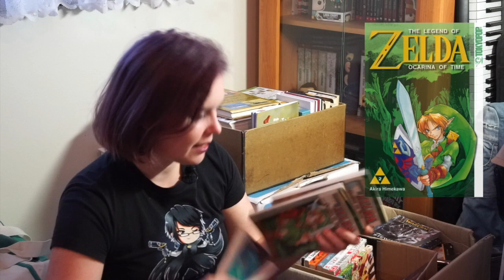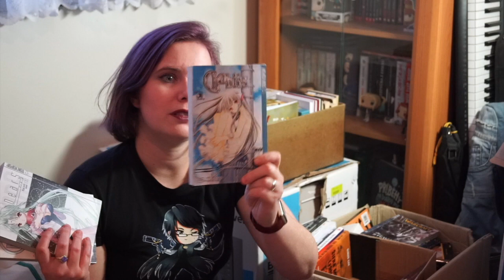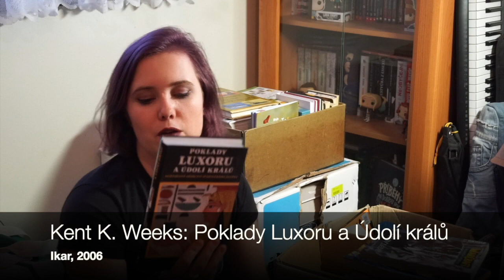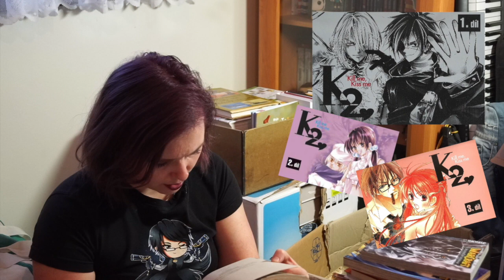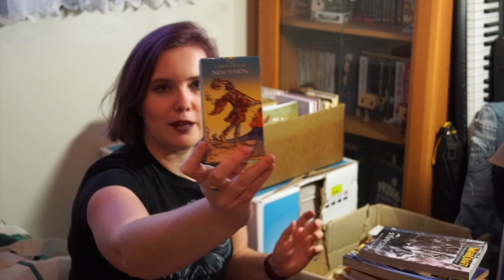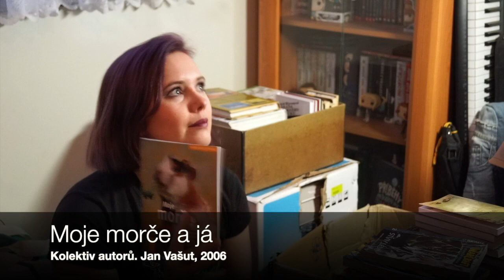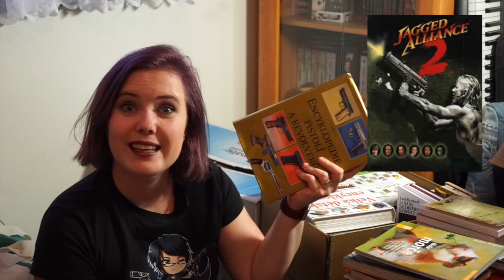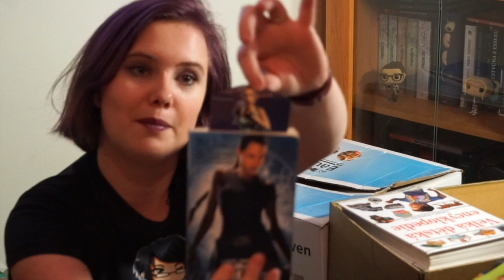Knižní banket | Unboxing knížek z dětství a dospívání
Zažila jsem stěhování. Zažila jsem také situaci, že si navozíte na jednu hromadu všechny krámy z dětství. A teď se tou hromadou probírám.

Zajímá vás, jaké knížky jsem četla na základní a střední škole? Co mě bavilo? No, tak to mě teda taky :-D pojďme to společně probrat.

Do komentáře mi můžete napsat, jaké byly vaše nejoblíbenější knihy dětství a dospívání, a já se zatím půjdu zamyslet nad tím, jestli neudělám rešerši ohledně Enid Blyton a její ghost writerky Anne Digby.

P.S.: Nejzásadnější kousky ze střední, Eragon a Sabriel, ve výběru chybí, jelikož byly tak zásadní, že plynule putovaly se mnou do "dospělého" života (což se zjevně třeba o knižním Tomb Raideru říct nedá).